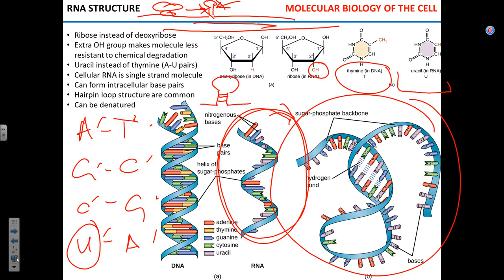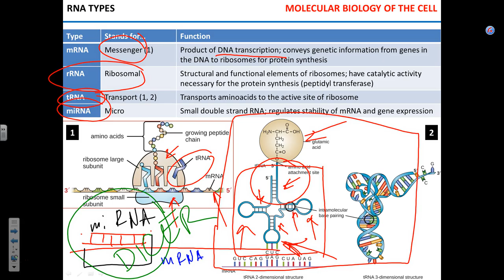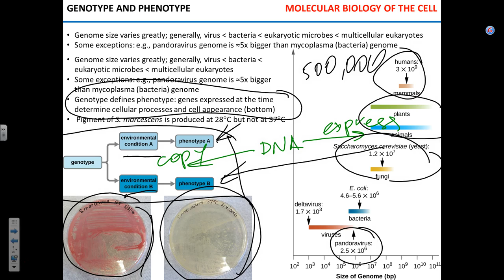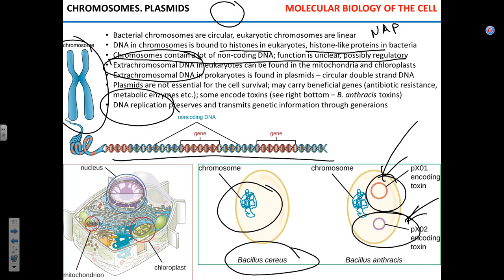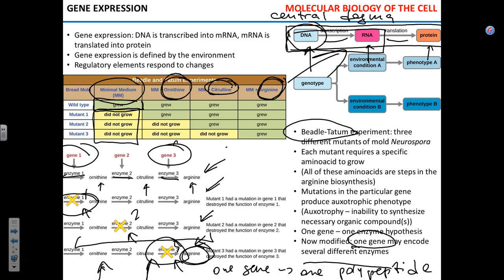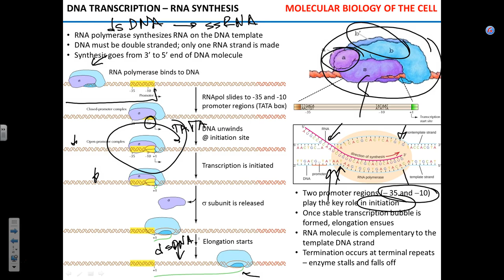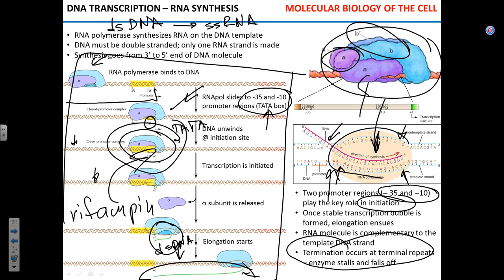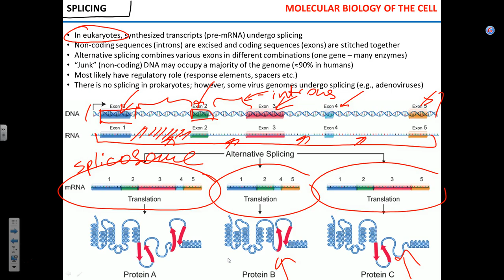RNA. Transcription TR AM 020917